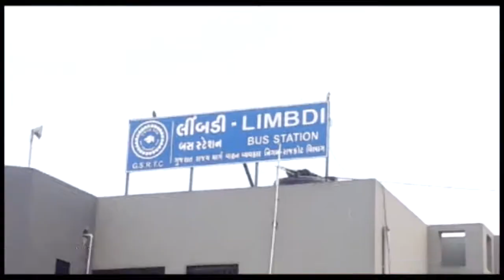લીંબડી ડેપો ભારતીય મજદુર સંઘ કર્મચારીઓને કોરોનાના સંક્રમણથી બચાવવા માસ્કનું વિતરણ| OscarNews